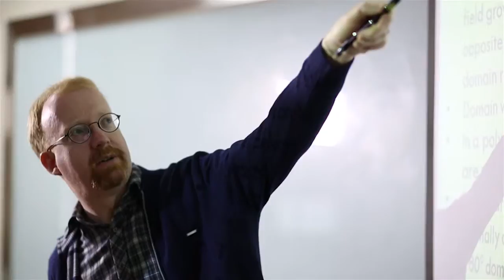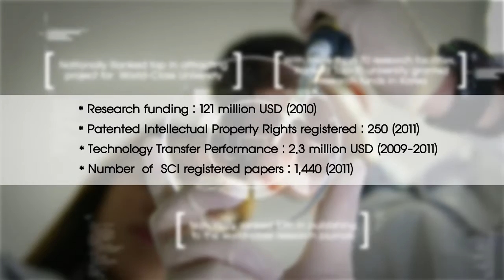전남대학교 홍보영상(영어)